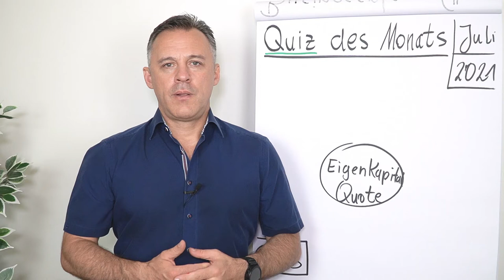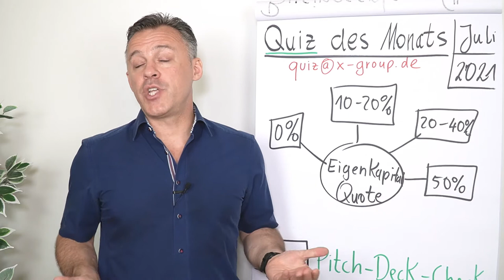Quiz im Juli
Diesen Monat kannst du einen Pitch Deck Check gewinnen. Bis zum 31.07. hast du Zeit, Daniel Schäfers Frage zu beantworten.
Der Gewinner wird aus allen richtigen Einsendern ermittelt und erhält Anfang August Bescheid. 🏆
Jetzt kostenfreies Erstgespräch beantragen: